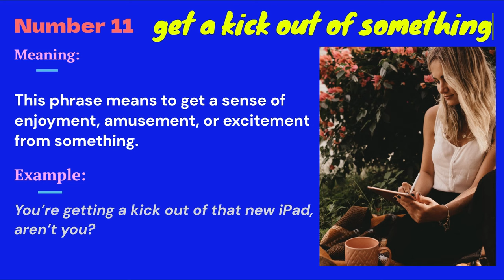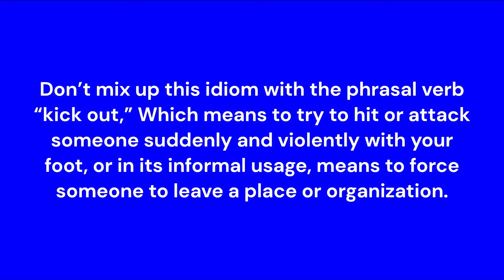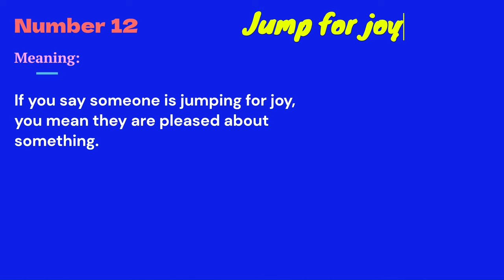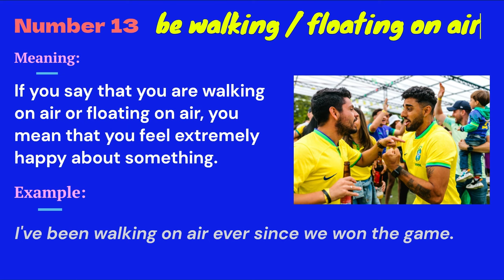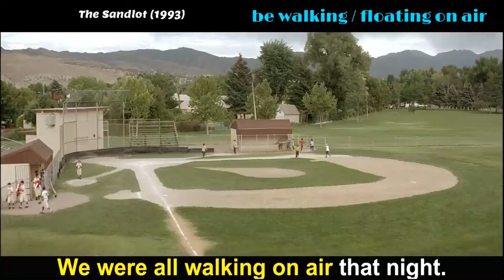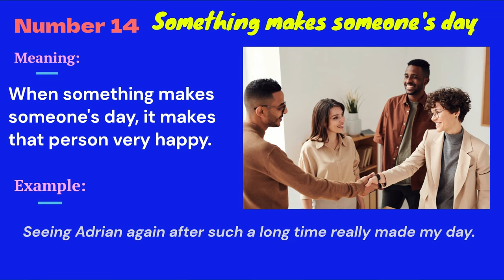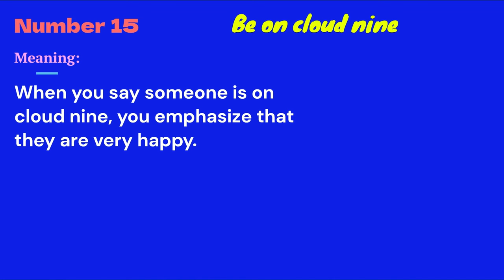Learn English with your favorite Movies and TV series | Enjoy learning English: E 3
Learn five practical and common English Idioms that everyone should know with Movies & TV Series - Episode 3 - In this episode, you'll learn the meaning of these idioms: "get a kick out of something," "jump for joy," "be walking or floating on air," "something makes someone's day," and "be on cloud nine."

0:00 Welcome to my channel
0:27 Get a kick out of something
3:39 Jump for joy
6:23 Be walking or floating on air
9:00 Something makes someone's day
12:36 Be on cloud nine
16:00 Thank you for watching